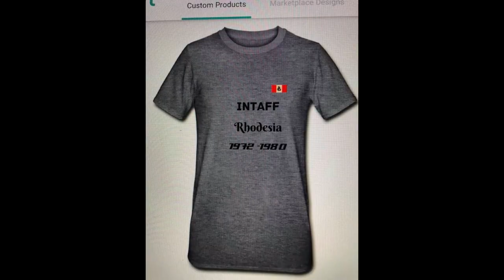Intaf Rhodesia 1972 to 1980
This is a photo review of the Internal Affairs Department in Rhodesia from 1972 to 1980. The work undertaken was African Administration of the Tribal Trust Lands of the black African tribes of the country Originally the Department of Native Affairs from 1890 the named changed to the Ministry of Internal Affairs in 1962.

African Nationalists wanted to rule the country and Joshua Inkomo and Ndabaningi Sithole formed the African Peoples Union. A bush civil war started in 1966 a year after Prime Minister Ian Smith declared the Unilateral Declaration of Independence on 11th November 1965.

The Matabele lead by Nkomo and backed by Russia formed the Zimbabwe Peoples Revolutionary Army based in Lusaka Zambia. Under James Chikurema the Zimbabwe largely Chishona tribe, raised an army called the Zimbabwe African National Liberation Army based in Tete and Chimoio in Mozambique.

Internal Affairs became Paramilitary with civilian District Commissioners and their staff carrying weapons. Plagued by landmines, camp attacks and ambushes these men a women became embroiled in a hideous civil war. Protected Villages were introduced where the command centre manned by National Serviceman a junior District Officer cadets with 20 to 30 black African District Assistants moved the local rural population into villages behind barbed wire and patrolled morning and night trying to stop dissidents from shelter and food supplies.

Far from their kraals, herds and fields the concept was unpopular with the indigenous tribespeople.